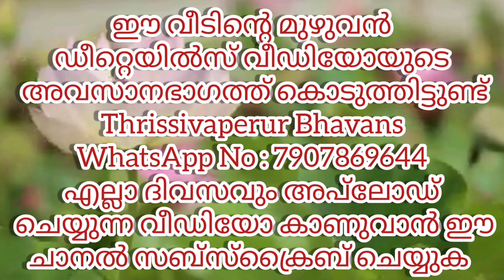AA#233#മണ്ണുത്തി മാടക്കത്തറയിൽ ചെറിയ വിലയിൽ ഒരു വീടായാലോ? | 4 സെന്റ് 750 സ്‌ക്വയർഫീറ്റ് 2 ബെഡ്‌റൂം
Location : Thrissur Madakkathara
4 Cent // 750 Sqft //  2 Bhk 1 Bhk Attached
Open Well
18 Lakh // Negotiable
Thrissur Town : 8 Km

Contact Name : Sivakumar
We Arrange Bank Loan
AA.233

peedikapparambu koottaa# kuttanellur
peedikapparambu koottaa# kuttanellur
chrakkakakkoe vellannikkara# madakkathara